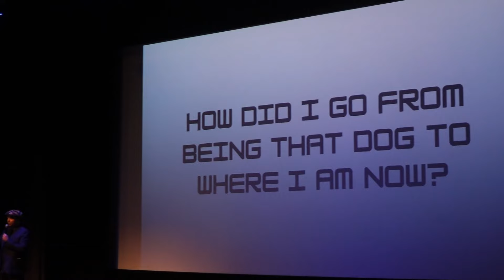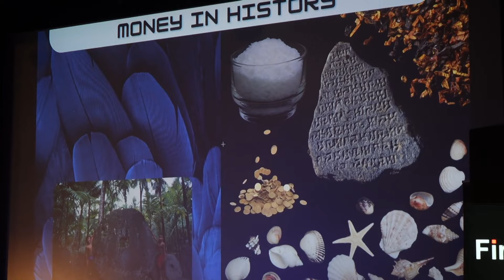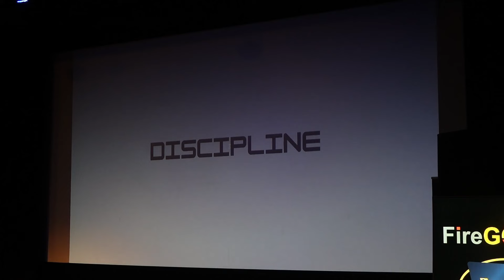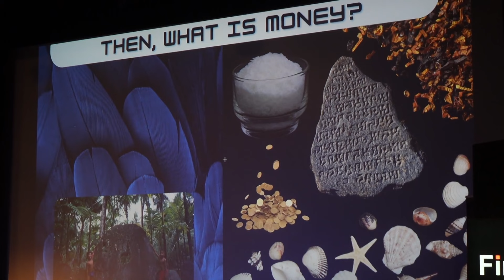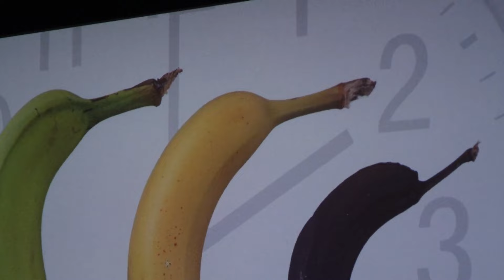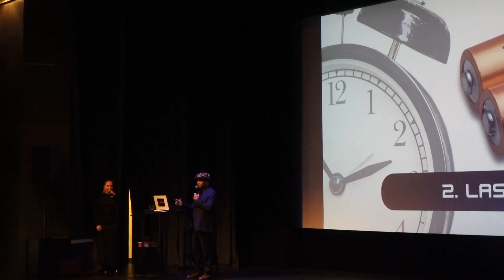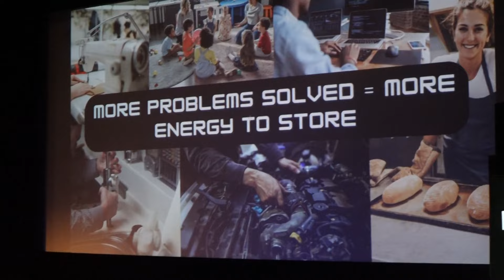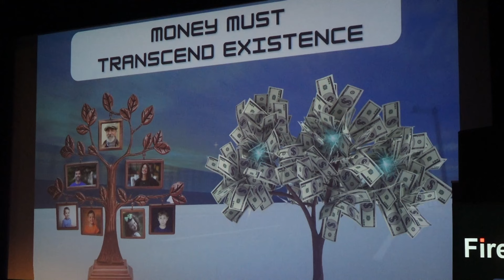Konference FireGOLD - Boef - Božská podstata peněz (Brazilec žijící mimo běžný finanční svět)